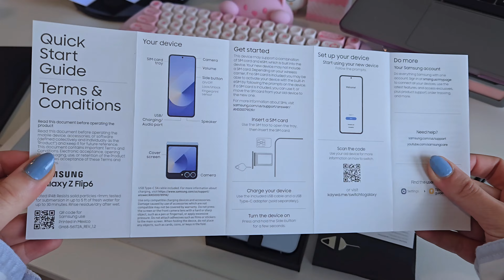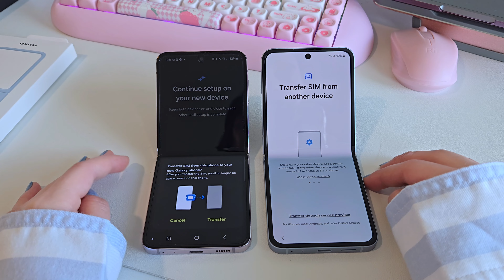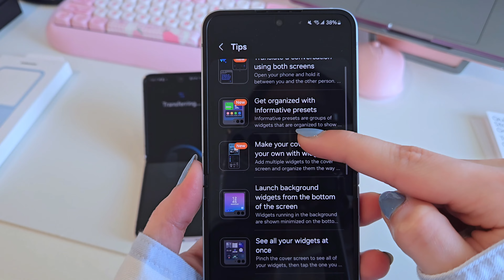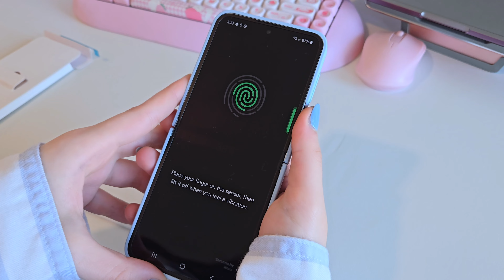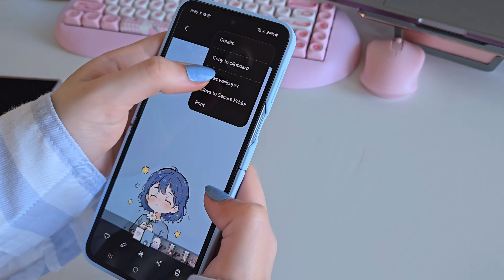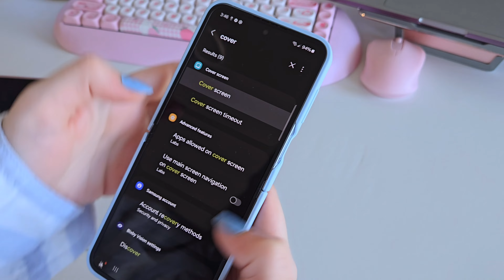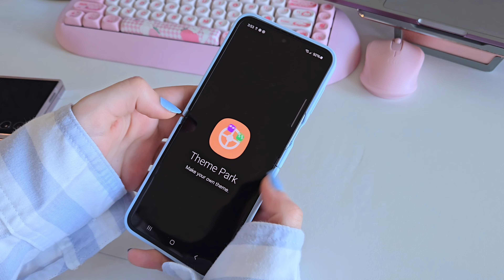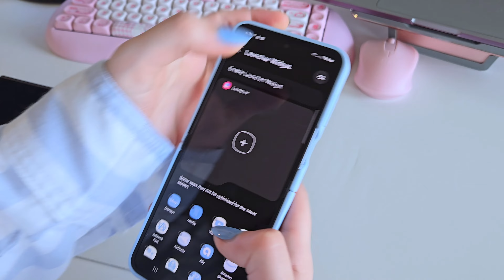Samsung Galaxy Z Flip6 📱💙 🐋 | ✨️ Aesthetic unboxing 📦 & Customization ✨️ (ASMR)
Unboxing & customizing Galaxy Z Flip6 (Blue) 📦💙✨️